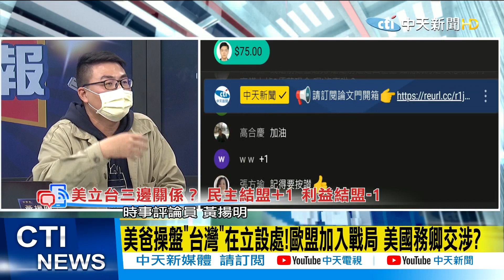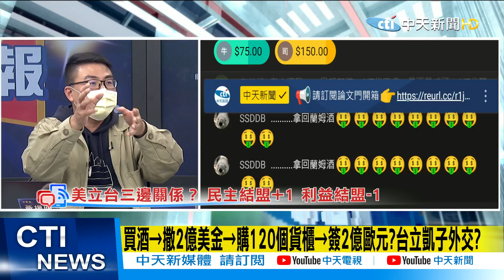【每日必看】臺立升溫別沖昏頭?東亞政府僅大陸.日本在立設大使館 @中天新聞CtiNews 20220107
歌名: Sunspots
作者: Jeremy Blake
類型: Dance & Electronic
氣氛: Happy Music